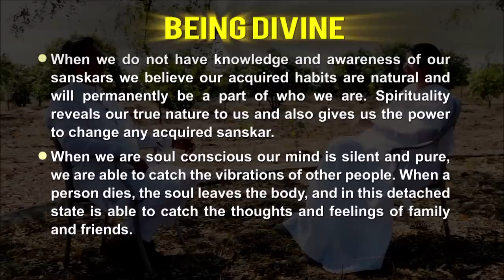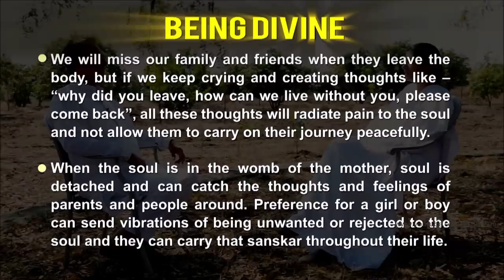Thoughts Reach The One Who Died: Ep 20: Subtitles English: BK Shivani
Daily Affirmations. Free on ThinkRight.me App

BK Shivani highlights how we souls take a body and come into the cycle of birth and death. If we grieve when a loved one leaves the body, our vibrations travel to that soul, making it difficult for them to settle in their new role. We need to remain stable and consciously send vibrations of love and peace, so that soul experiences a smooth transition into the new family.